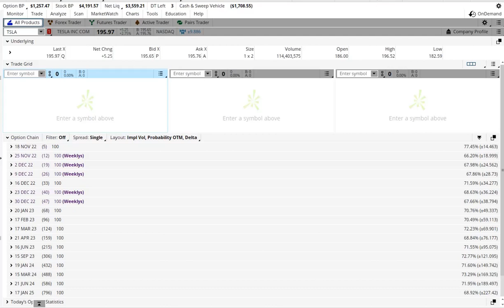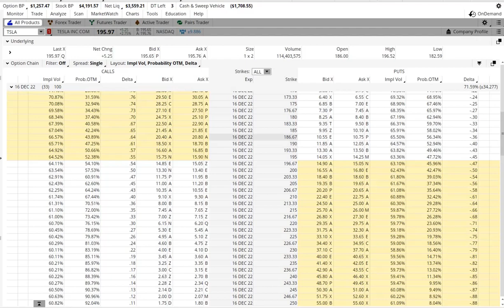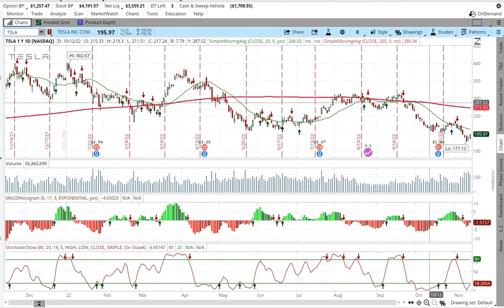Tesla options update and stock market update November 2022 and Technical indicators for options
Tesla options update and stock market update November 2022 and Technical indicators for options.   These three technical indicators are the step just before my trade in a stock or Option.  I like to see three green arrows to sell a put or buy the stock.  The three green arrows indicate a positive price movement with a high degree of certainty.  Three red arrows is when I sell a call or sell stock. Three red arrow indicators say the stock will be trending down.  I use these indicators to get a general direction of the stock in the short term.  my full technical analysis drives my main decision to buy or sell and this system helps find a good entry point and manage the position long term.

Hi! 👋 Join me on the SoFi mobile app!  You can save, spend, trade and borrow — all in one app. Use my link to sign up and you’ll get $15 cash rewards.

Public.com Get your share of free stock!

DNPayvNbGfumSyTp2hAkbod85shZUDRRd7